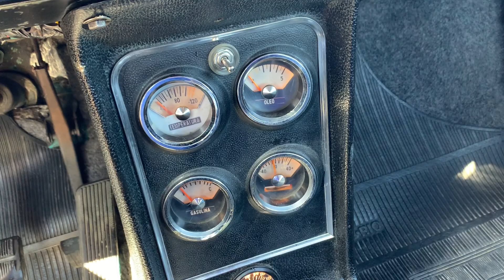Ford Corcel GT 1973 (de fábrica) (VENDIDO)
Veículo VENDIDO . Para mais outras opções , consulte nosso estoque no 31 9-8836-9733 Gustavo Brasil